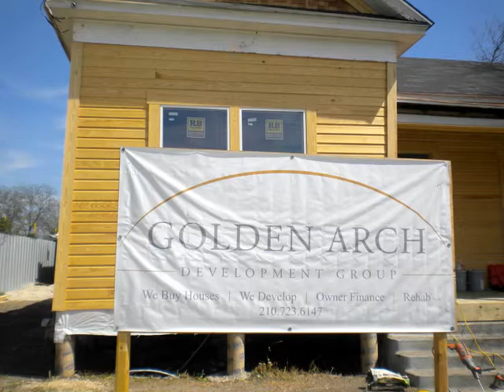914 South Hackberry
Golden Arch Development LLC